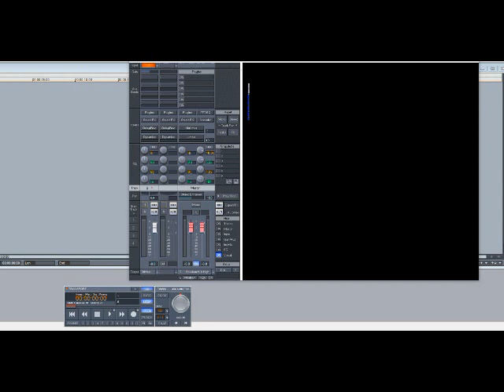Jeremih - Oui (Slowed Down)